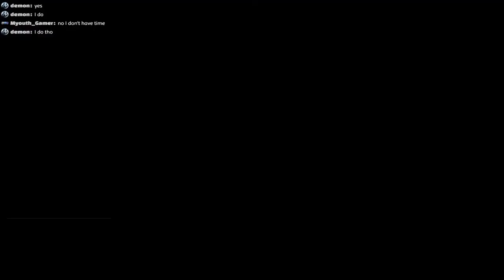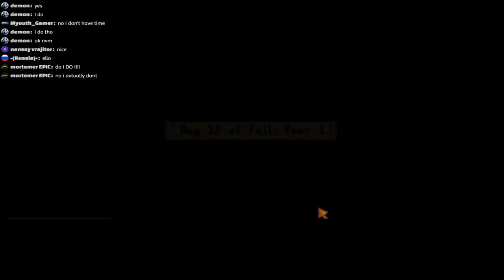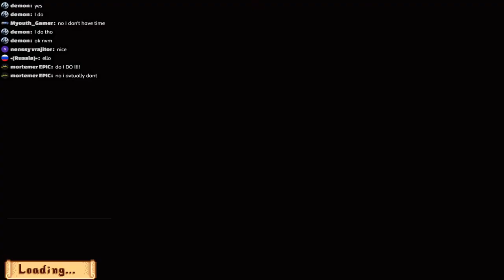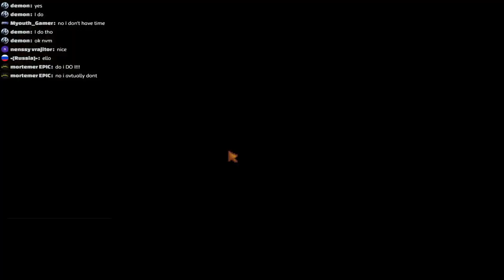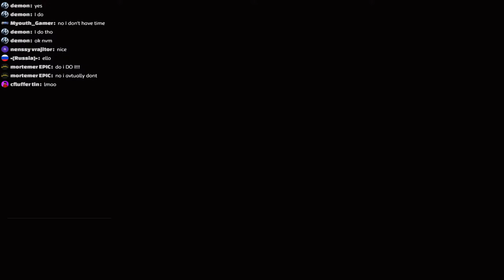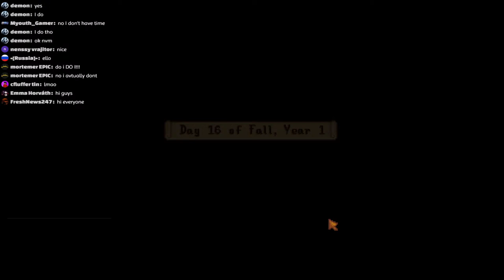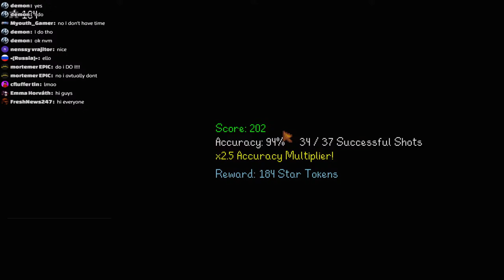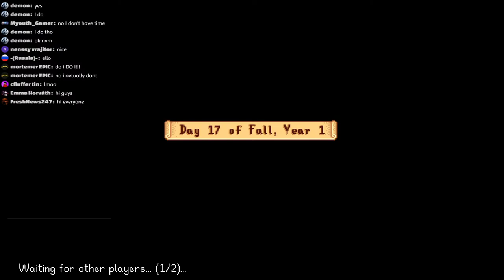Excuse Me, Sir, Do You Have A Moment To Talk About Our Lord And Savior Keto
doanet